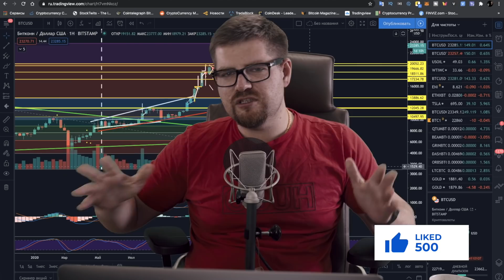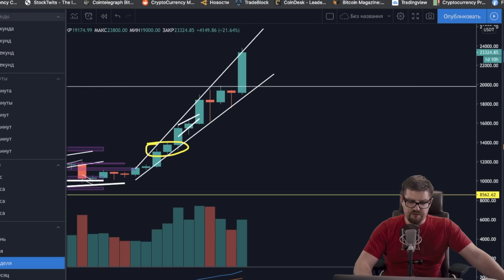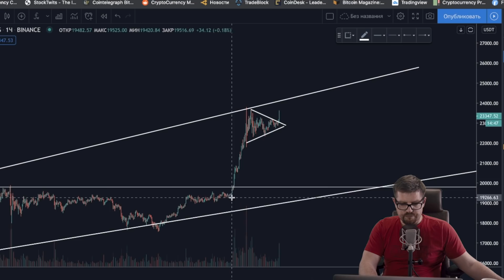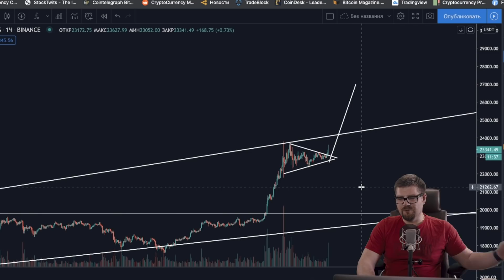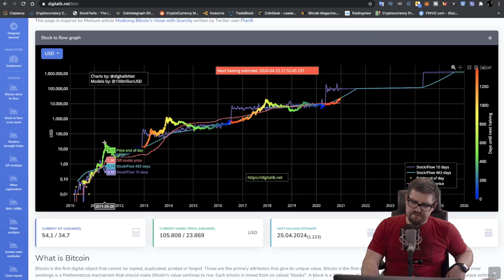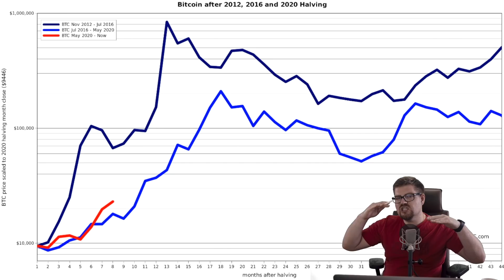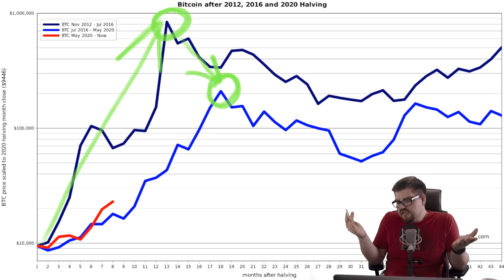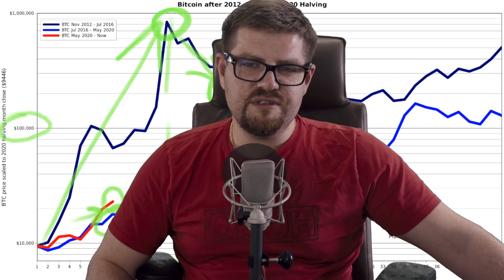БИТКОИН ПАМП ДЛИНОЙ В ГОД ВПЕРЕДИ!!!!!! BITCOIN ПРОГНОЗ НА 2021 ГОД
БИТКОИН ПАМП ДЛИНОЙ В ГОД СОВСЕМ СКОРО! BITCOIN ПРОГНОЗ НА 2021 ГОД

Сегодня в выпуске:
⚪ Начало -  00:00
⚪ Биткоин обзор и биткоин прогноз! Разберем курс биткоина, и как биткоин рост может продолжиться до 2025 года. Биткоин прогноз 2020 и прогноз курса биткоина -  01:53
⚪ Разбираемся со Stock To Flow -  07:47